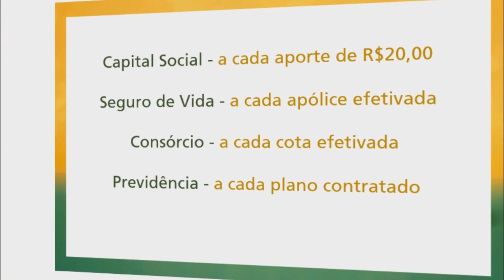MENORES SÃO PRESOS ARROMBANDO CASAS NA PINVEST